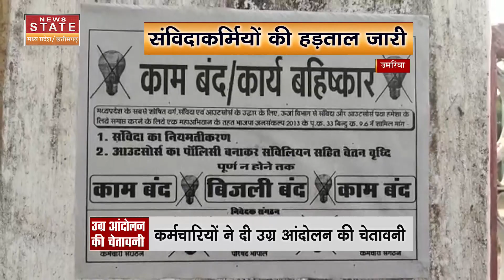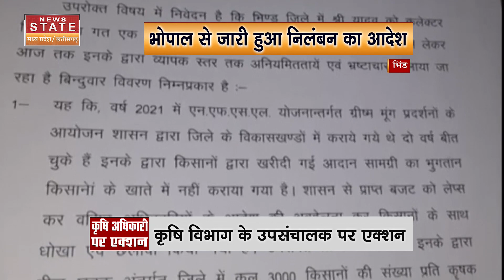Samvida Karmchari Protest: नियमितीकरण की मांग पर अड़े संविदा कर्मचारी, सरकार को दी उग्र आंदोलन की...